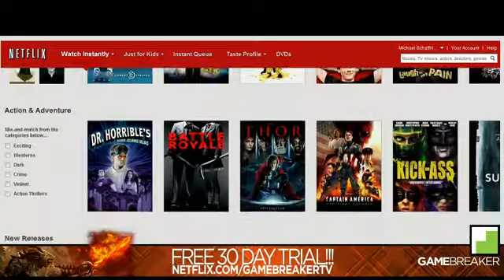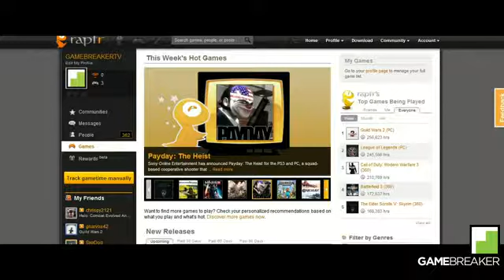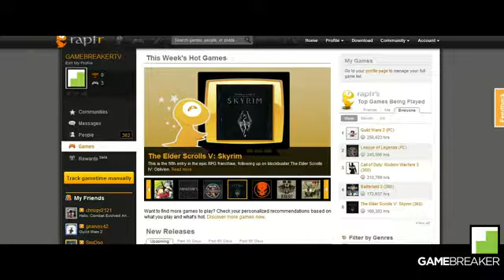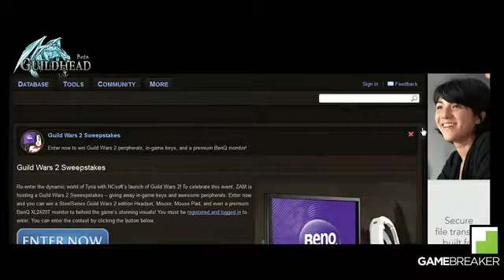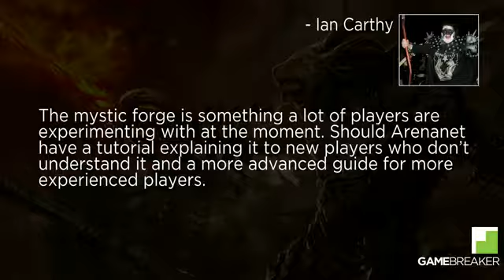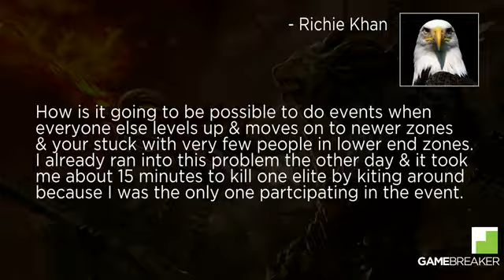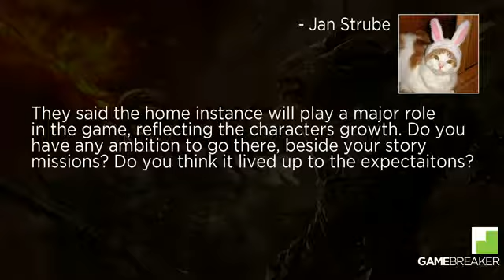GuildCast 040 - Something Stinks! - Sep 12, 2012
Old GuildCast Episode from GAMEBREAKER.TV
I couldn't  find the old episodes on the Gamebreaker channel, so I decided to upload them here :)